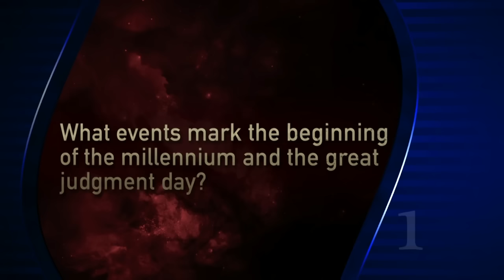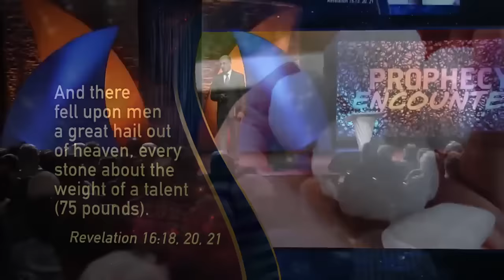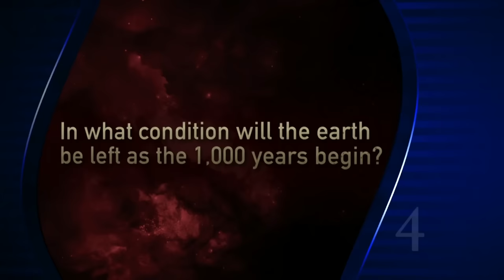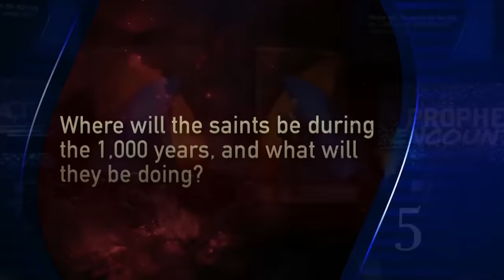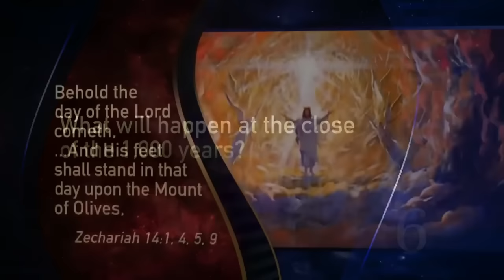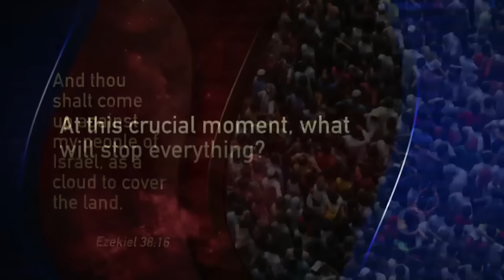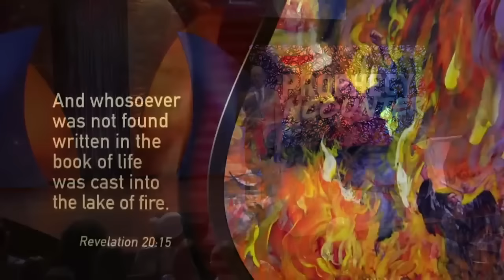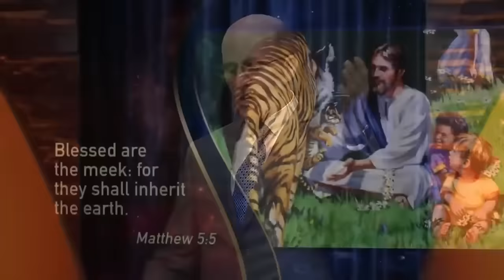Prophecy Encounter | 10. The Great Judgment Day | Doug Batchelor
What events mark the beginning of the millennium and the great judgment day?

🔵Amazingfacts.org
🔵Amazingfacts.tv